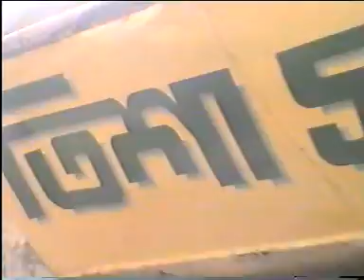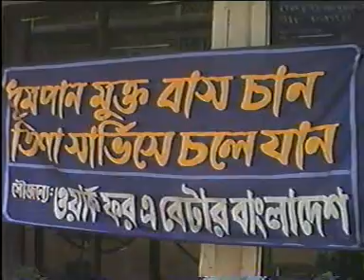First Smoke Free Bus Service in Comilla, Bangladesh (Trisha Bus Service)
Smoke free Public Transport, Dhaka, Bangladesh
First Smoke Free Bus Service in Comilla, Bangladesh (Trisha Bus Service), WBB Trust Smoke free Transport Service